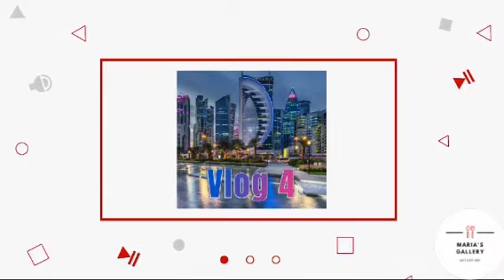Vlog 4 | Doha Qatar | Maria's Gallery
Crossing Bin Omran, Doha